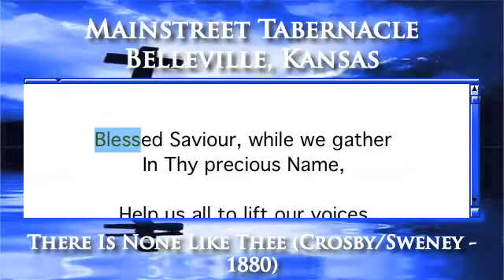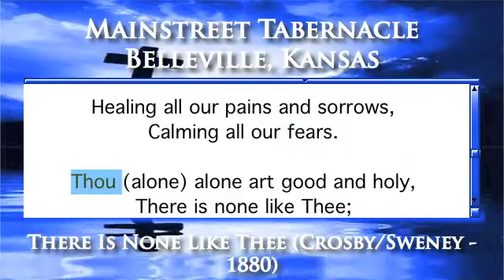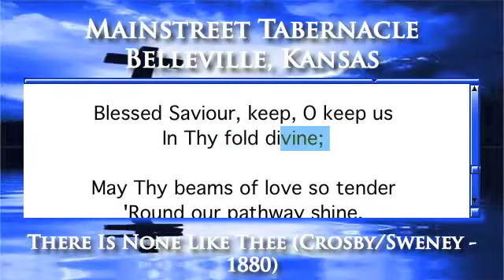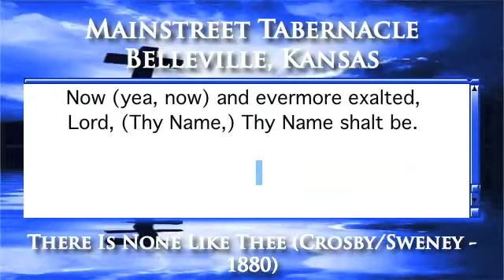There Is None Like Thee (Crosby/Sweney - 1880) - Piano Version